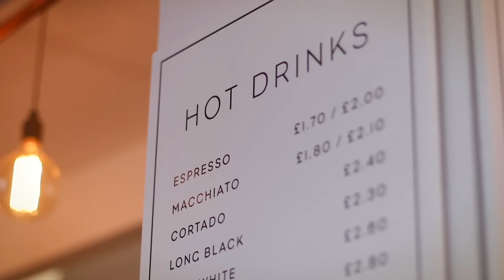Winter Lookbook 2016 | Zoella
❄ WELCOME TO DAY 8 OF 24 DAYS OF ZOELLA ❄